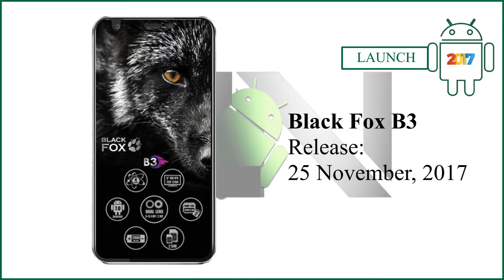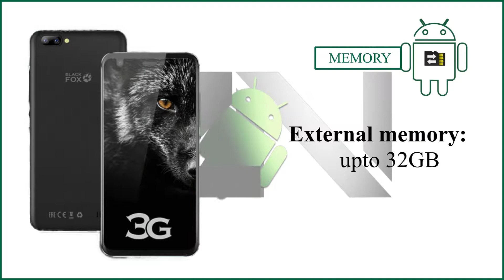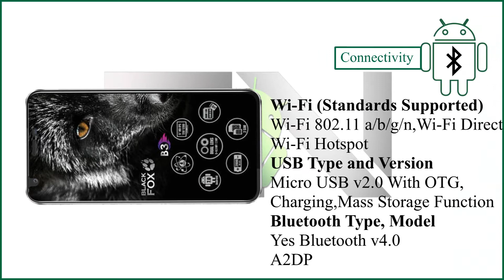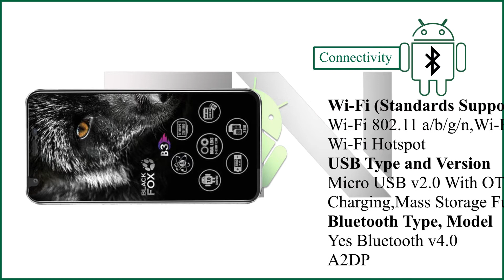Black fox B3 Detailed Specification, Review,Price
Black fox B3
Black fox B3  is a Russia phone, this phone just release this month.
Black fox B3 not a good for hard use like gaming.. but it good for the price. this phone's price is acceptable.
Black fox B3's price is at the end of video.

Sorry for the watermark in the video.
Thanks for your feedback, now i'm still working on it.
I hope you guy enjoy my video and give me more feedback to make awesome video.